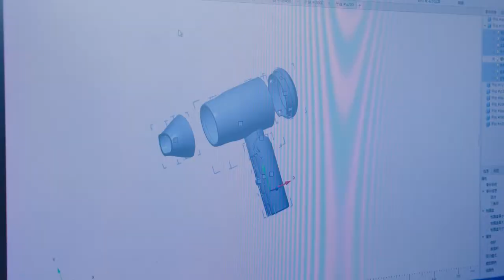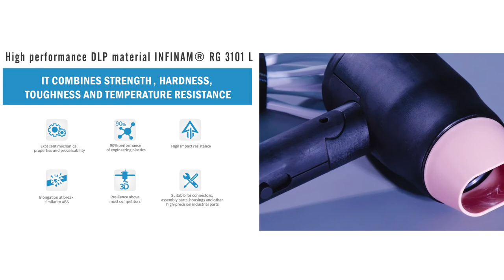Hair dryer gets 3D printed from INFINAM RG 3101 L DLP material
3D printing technology can directly transform 3D design models into real products. Compared with traditional manufacturing methods, it is more suitable for making small batches of customized products and products with complex shapes. For example, some electronic and electrical housings and built-in parts, internal and external components of household appliances, connectors, smart phone casings, computers, air conditioners, printer casings and built-in components, etc.